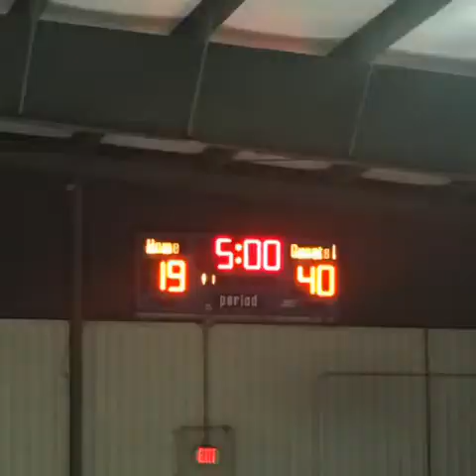Part 1 Randy Jackson Jr. 5th Grade Basketball Highlights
Randy Jackson Jr. Dominates all around on the court!!